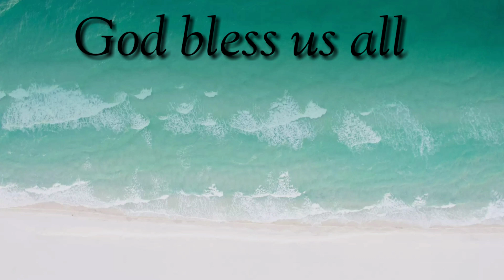AKO ANG MAGIGING MATA MO // KATHANG ISIP // TITA APZ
AKO ANG MAGIGING MATA MO

KATHANG ISIP STORY ONLY YOU CAN SEND YOUR STORY
CONNECT ME VIA

music used
KABILANG BUHAY